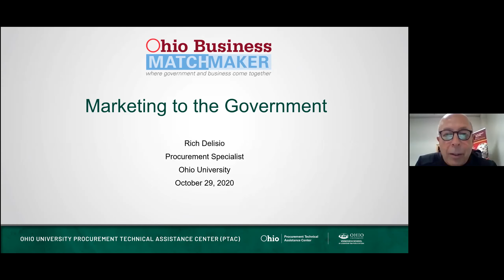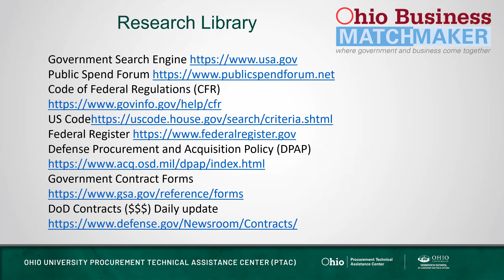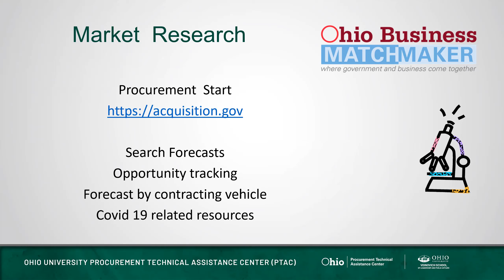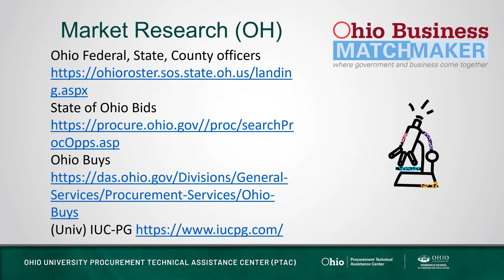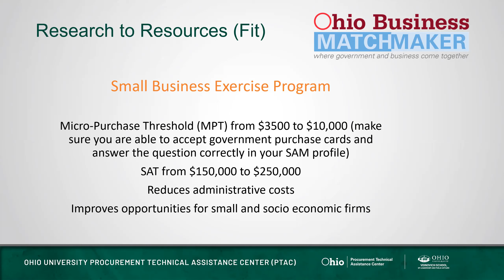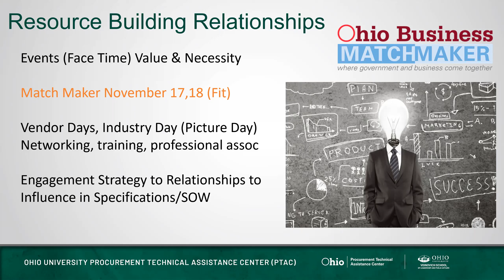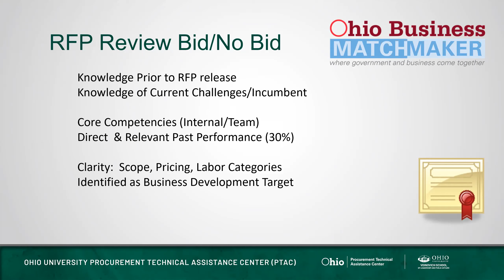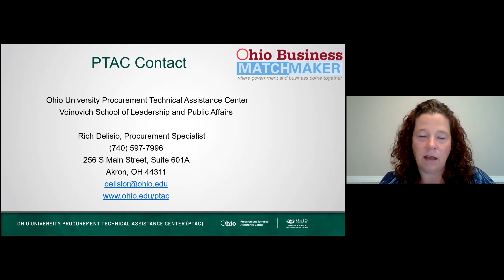Marketing to the Government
Learn how to conduct market research to find government contracting opportunities and how to decide on the right opportunity for your business